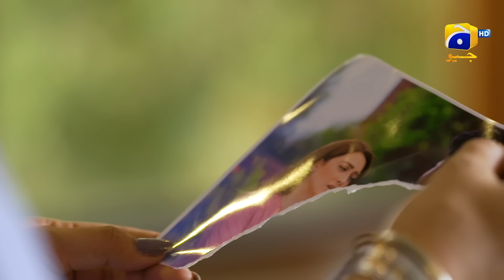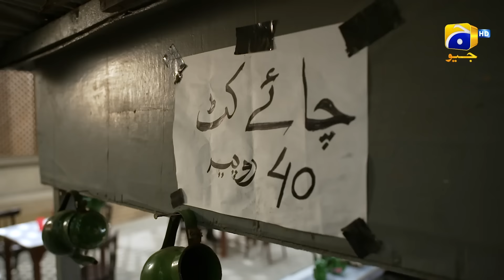Ghaata Episode 13 [Eng Sub] - Adeel Chaudhry - Momina Iqbal - Mirza Zain Baig - 24th January 2024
Ghaata Episode 13 [Eng Sub] - Adeel Chaudhry - Momina Iqbal - Mirza Zain Baig - 24th January 2024 - Har Pal Geo

7th Sky Entertainment Presentation
Producers: Abdullah Kadwani & Asad Qureshi
Director: Asad Jabal
Writer: Abida Manzoor Ahmed